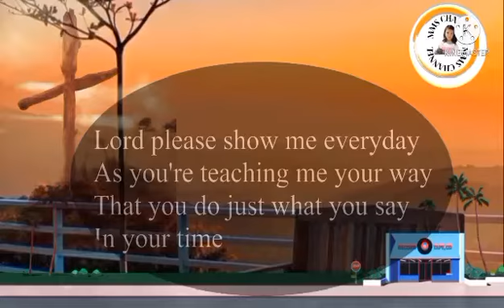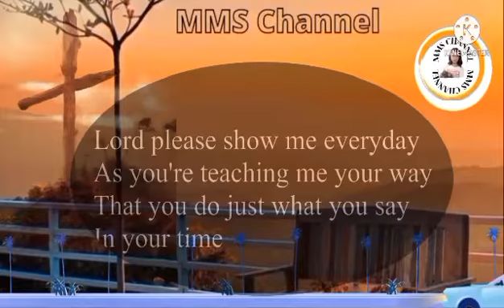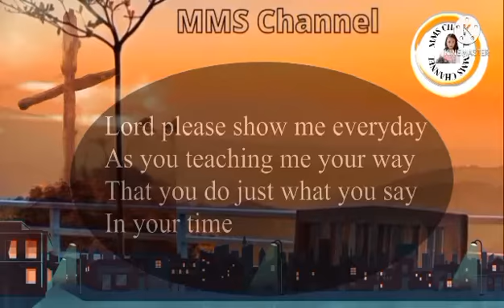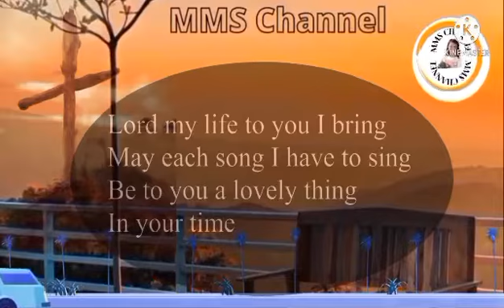In His TIme | Lyric Video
Song              In His Time
Artist              Maranatha! Latin
Album           Tim Hughes
Licensed to Youtube by     UMG (on behalf of Maranatha (MRA)); Adorando Brazil, LatinAutorPerf, Capitol CMG Publishing, LatinAutor - UMPG, and 10 Music Rights Societies